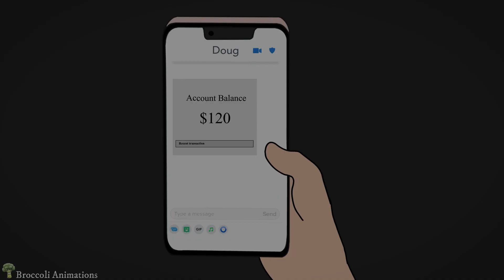2 GOLD DIGGER HORROR STORIES ANIMATED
Hope you enjoy these 2 scary stories

Story 01: Due to my great looks and muscular body, I always had the best things in life come to me quite easily.  It all was going great till one day I met this girl.

Story 02: My best friend took me for a ride and I hate him now.